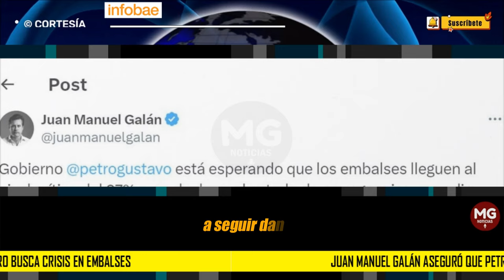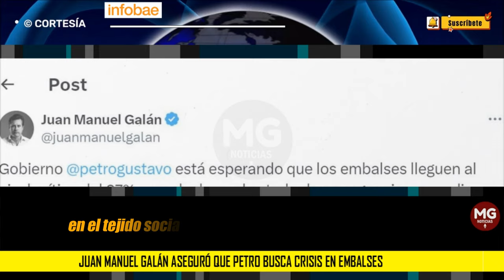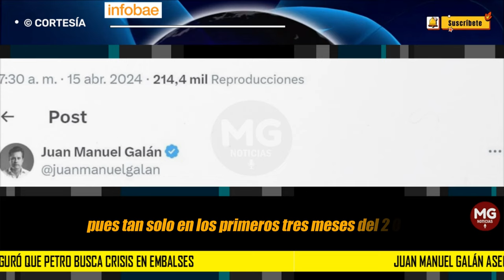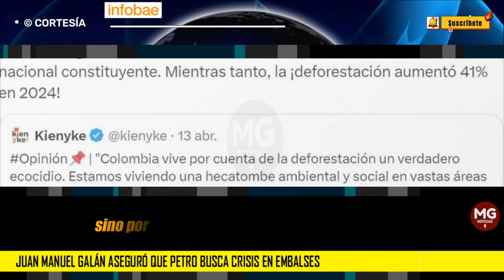ALERTA ⚠️ PETRO BUSCA CRISIS EN LOS EMBALSES || ADVIERTE JUAN MANUEL GALÁN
Juan Manuel Galán aseguró que Petro busca crisis en embalses para imponer una Constituyente: “¿Tengo en mis manos hacer caer las lluvias?”
El director del Nuevo Liberalismo también culpó al mandatario por la situación que se vive en departamentos como el Amazonas, donde la deforestación aumentó un 41% en los primeros tres meses del 2024
INFOBAE